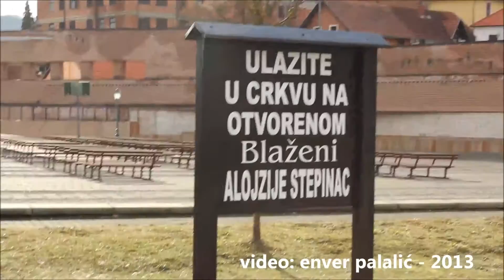CRKVA NA OTVORENOM - Blaženi Alojzije Stepinac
Največe marijansko svetište u Hrvatskoj, Marija Bistrica obogaćeno je novim molitvenim prostorom Crkva na otvorenom ,,Blaženi Alojzije Stepinac,, gdje su na velikom platou amfiteatralno postavljene klupe za molitvu. Hodočasnici ovog svetišta imaju priliku laganim korakom po popločanoj stazi poći Križnim putom, na svakoj od četrnaest postaja zastati i diviti se umjetničkoj ruci kipara koji su skulpturama doćarali muku Isusovu, a sa vrha Kalvarije se pruža prelijep pogled na cijeli kompleks svetišta kao i na mjesto Marija Bistrica.